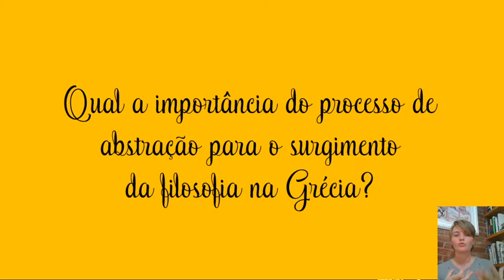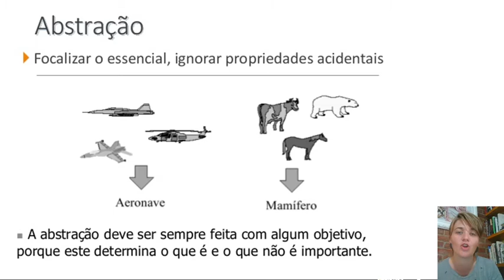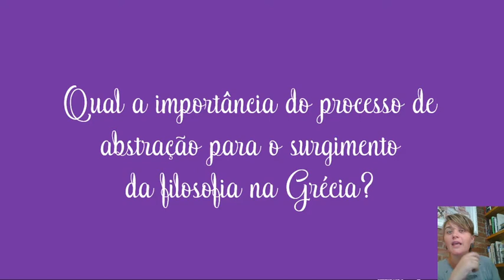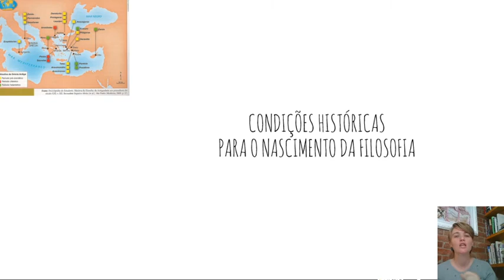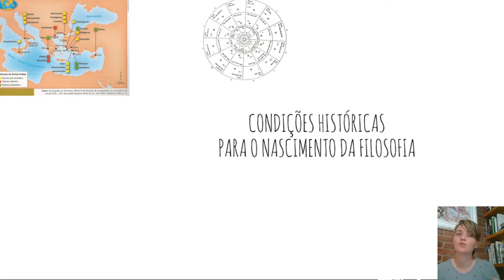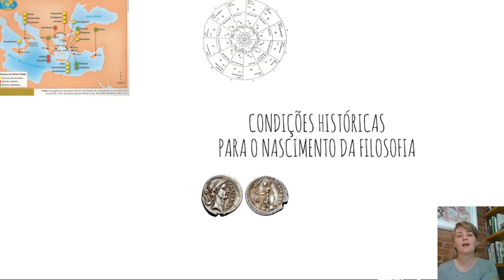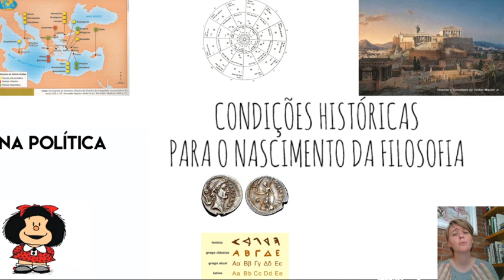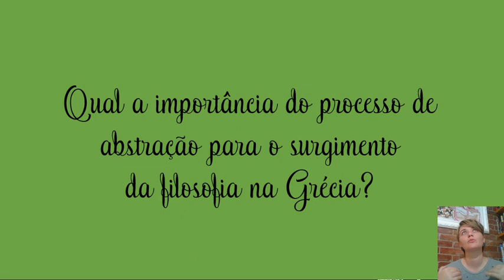Condições Históricas para o surgimento da Filosofia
A filosofia tem origem na Grécia Antiga. Segue uma apresentação com base em Marilena Chauí.